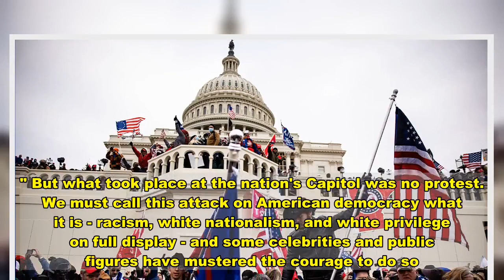If Celebrities Can Call Today's Insurrection at the Capitol What It Is, You Can Too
As clips and photos of thousands of Trump supporters storming the US Capitol in a violent insurrection circulated online Wednesday afternoon, news outlets, political leaders, and Twitter users alike initially described the mob simply as "supporters" engaging in "protests." But what took place at the nation's Capitol was no protest. We must call this attack on American democracy what it is - racism, white nationalism, and white privilege on full display - and some celebrities and public figures have mustered the courage to do so.   Simply referring to those who mobbed the Capitol as "protesters" fails to recognize the racism and white privilege in action. As political commentator Joy Reid said on MSNBC Wednesday, "White Americans are never afraid of the cops, even when they're committing insurrection, even when they're engaged in attempting to occupy our Capitol to steal the votes of people who look like me." She continued, "Because in their minds, they own this country. They own that Capitol. They own the cops." Even when participating in acts of domestic terrorism, which is defined by the FBI as "violent, criminal acts committed by individuals and/or groups to further ideological goals stemming from domestic influences," it is the epitome of white privilege to be able to shamelessly smile for selfies and interact with the police.   Celebrities have also joined in on the conversation, demanding that both those in power and the public in general call out these perpetrators for the dangerous acts they've committed. They are not protesters; they are domestic terrorists who deliberately attempted an insurrection and should be treated as such. "We need to make sure that just because these individuals are majority white, that we're not reframing this in something different," Karamo Brown said in one impassioned video. Roxane Gay, Cardi B, Lili Reinhart, and more also criticized both law enforcement and the public's response to the glaring racism of the situation and have called for others in positions of power to do the same. If celebrities can do it, surely others can too. See what more stars had to say about the Capitol attack ahead.